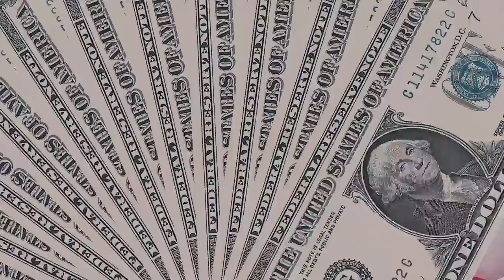( EP0176 ) چطوری پول دربیاری